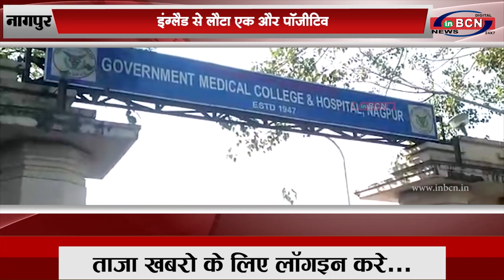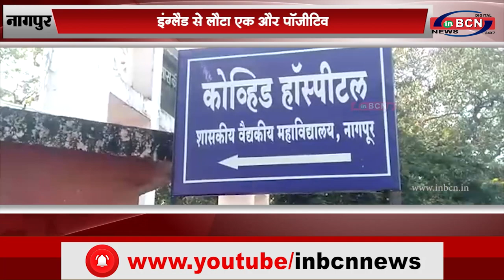नागपुर: इंग्लैंड से लौटा एक और पॉजीटिव...INBCN News